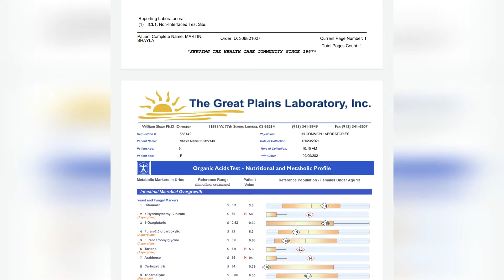Working With A Naturopathic Dr. For Autism Update | Girl With Autism | Special Needs Parenting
This is Part 2 of our updates. In this video, I talk about our journey working with a naturopathic Dr for autism. Sharing updates on Shayla's treatments after her OAT's Test for autism which are prescribed by her naturopath. Do naturopathic remedies really work for reducing symptoms or autism?

So nice to meet you!
I’m Annasha, a mom, foster mom and president of the non profit org. Shayla’s Voice. After our daughter Shayla, was diagnosed with autism at the age of 2, our mission was to gather as much information as possible, and to seek the best help for our daughter. Shayla is now 9 years old and is growing beautifully.

Join us as we journey with autism and Shayla’s Voice. My goal is to be as open and transparent as possible with the intent to share and empower you on your journey!